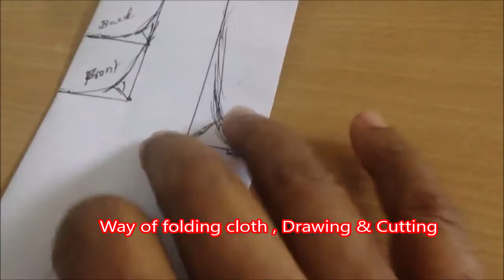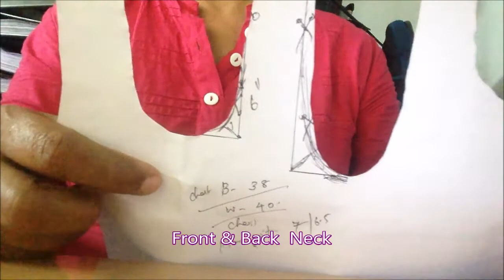Elastic Bottom Bra Body